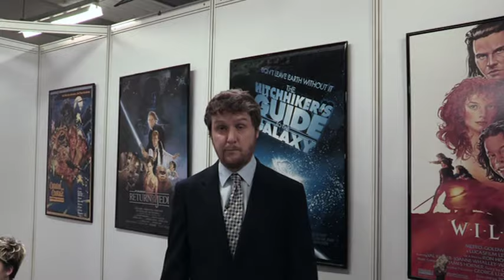Warwick Davis in his little house